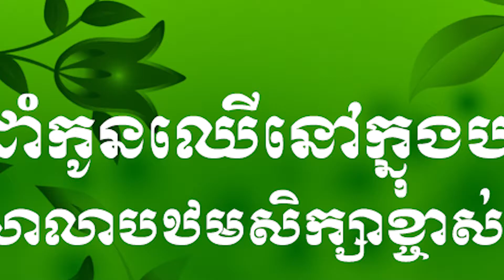កម្មវិធីដាំកូនឈើក្នុងបរិវេណសាលាបឋមសិក្សាខ្ចាស់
ហ្វេសប៊ុក
Chan_Sochun ចាន់_សុជន វត្តប្រាសាទស្រះកណ្តាល_#(ខ្ចាស់)